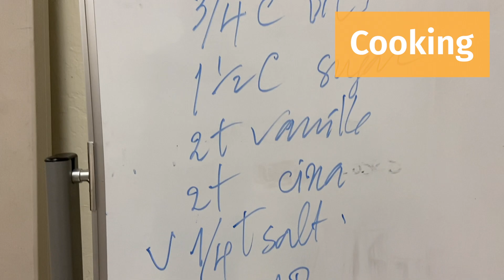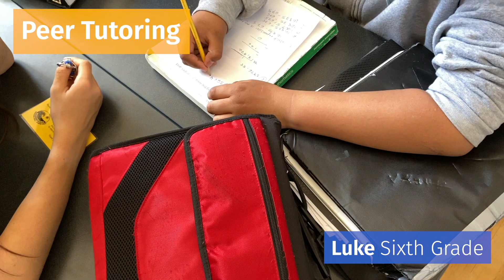SCCS Video News 3.11.22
Your weekly video news is ready, featuring:

- Mask Requirements ending!
- See how Students are de-stressing at Mission Hill!